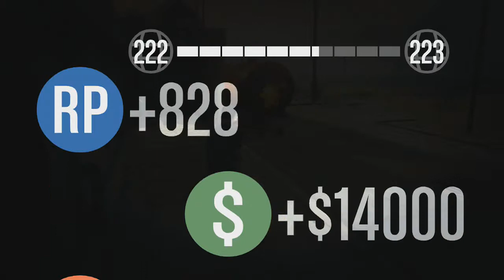GTA Online - Funny Moments 5